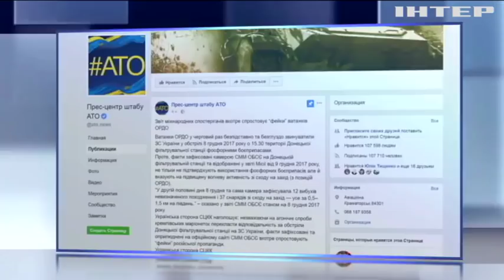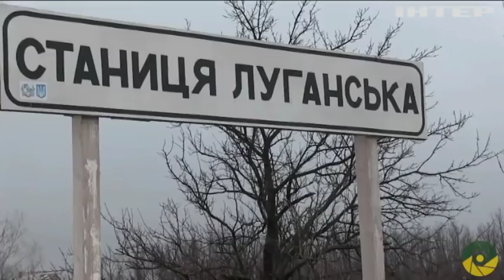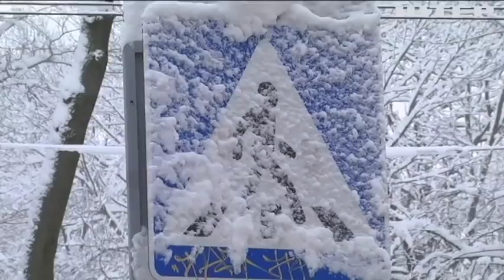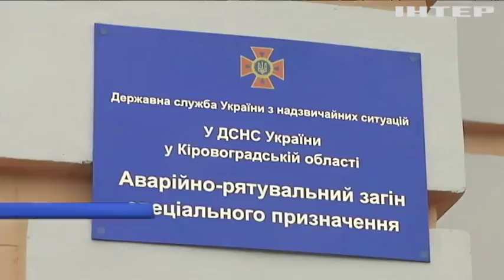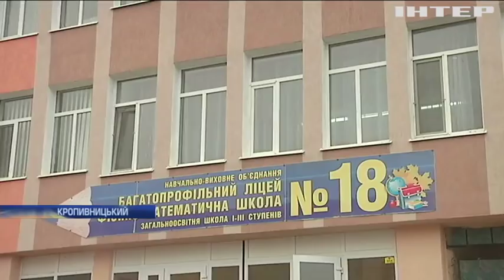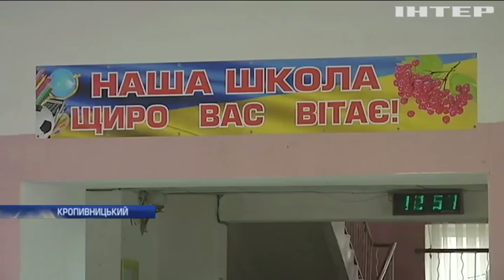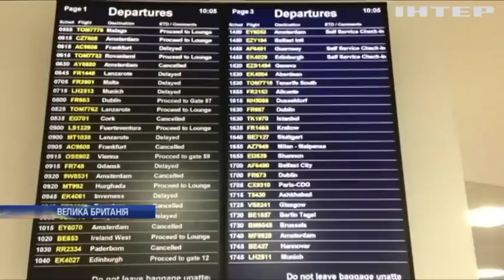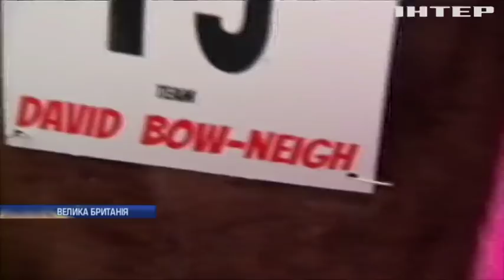Новости 12:00, выпуск за 11 декабря 2017 года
Головні події на цю годину: Суд у справі Саакашвілі: за порядком стежать 250 правоохоронців. США, Японія та Південна Корея розпочали масштабні навчання. США закликали скасувати визнання Єрусалима столицею Ізраїлю.